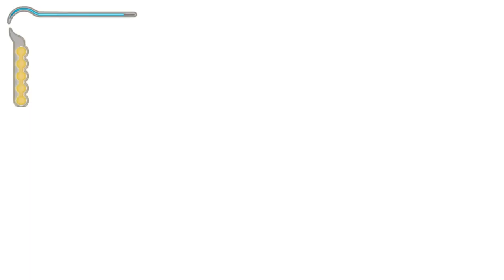Zagrajmy w Prince of Persia Piaski Czasu cz. 2 To ty ojcze?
Przysłowiowe łajno wylało się z szamba, cały pałac ogarnięty jest chaosem i wydaje się, że całą masakrę przeżyły tylko 3 osoby. Czy tajemnicza dziewczyna będzie miała odpowiedzi na pytania co się tutaj wydarzyło?